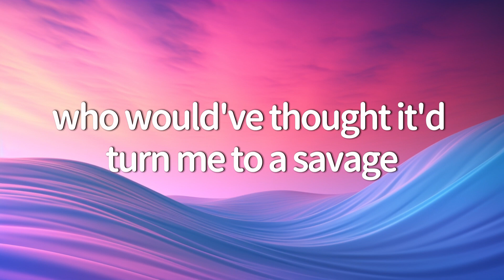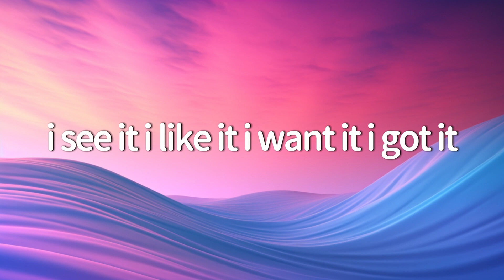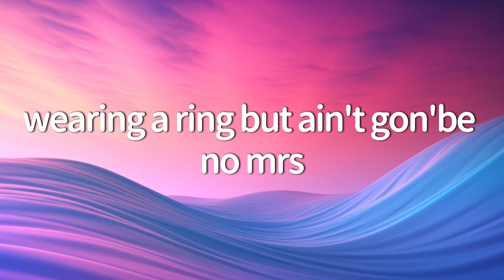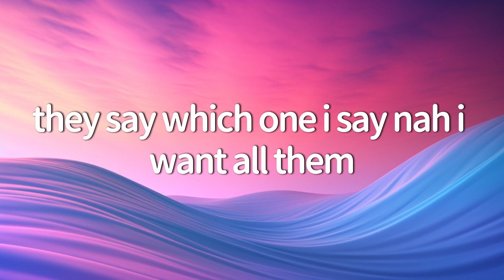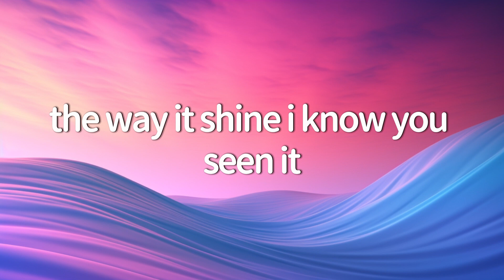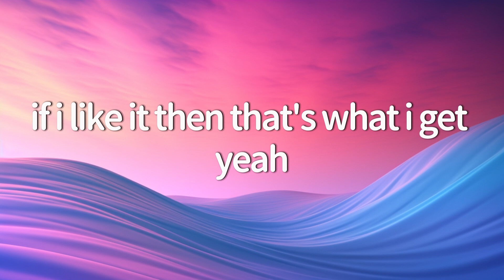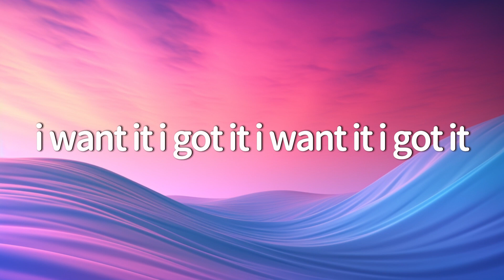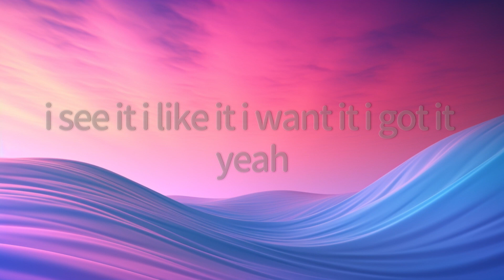Ariana Grande - 7 rings (Lyrics)